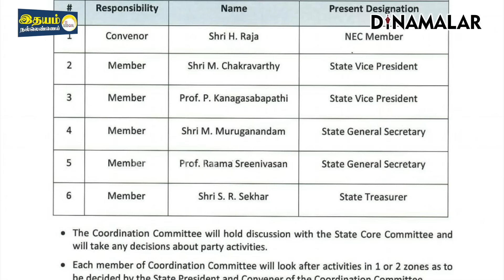ராகுலின் தேர்தல் செலவு இவ்வளவா ? காங்கிரஸ் சொன்ன தகவல் | DinamalarSidelights | Rahul | Congress